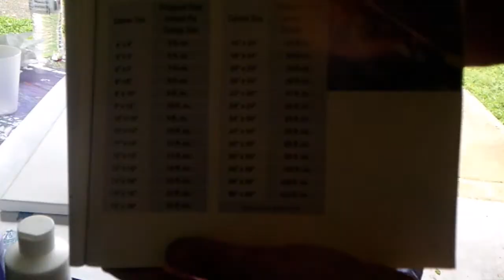acrylic pour 2 in 1